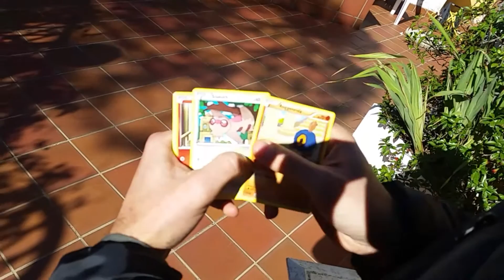APERTURA POKEMON FINITA MALE !!!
Strangeopening ep 2